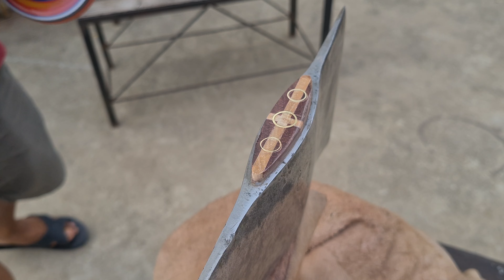Axe Hanging - How To Make a Beautiful Cross Wedge & Decorate With Cartridge Case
How to make a beautiful cross wedge and decorate with .45 , 9 mm. cartridge case. This is idea how to decorate axe wedge to more beautiful. Hope this is helpful for you to continue to improve your work.